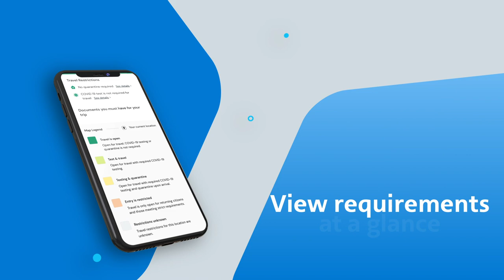Late-breaking travel guidelines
Who doesn’t love an interactive map? 🗺️ Pinch, zoom and swipe around our upgraded travel tool and find all the latest travel guidelines while you plan your next trip.